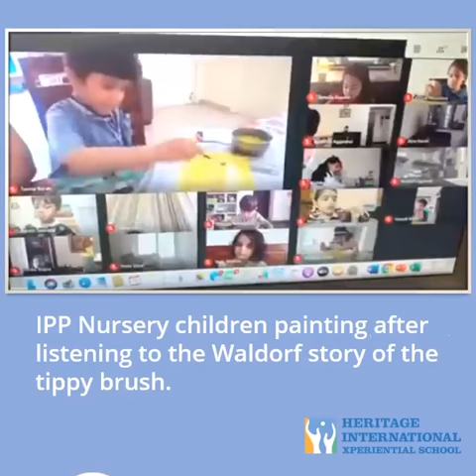Little Artists in Making | Heritage International Xperiential School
Wet-on-wet water colour is a process art method used and taught in Waldorf education. The intent is to give young children an experience of colour, not form. Our kids at Heritage attended a story session on Waldorf - Tippy Brush and created some beautiful pieces of art.